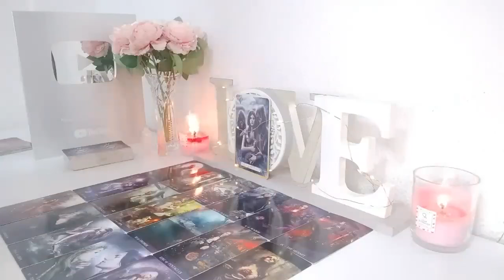GEMINI🔥GET READY FOR A LOTTT OF ATTENTION FROM THIS PERSON”💗🙌🏼 😁 JULY 2024 TAROT LOVE ❤️